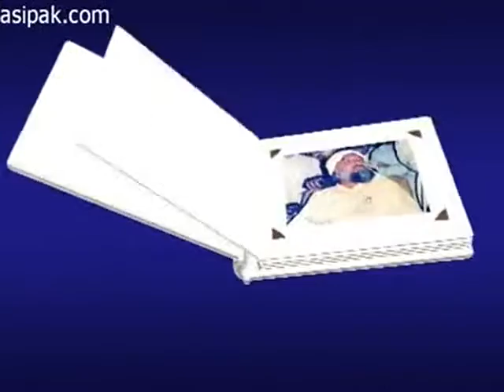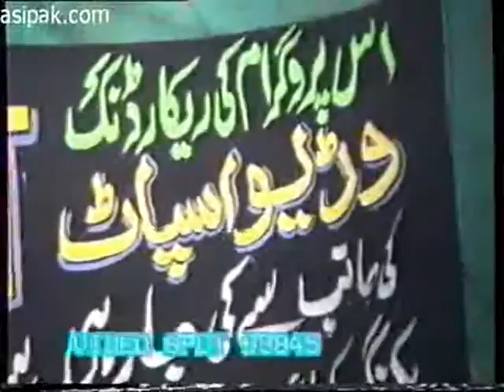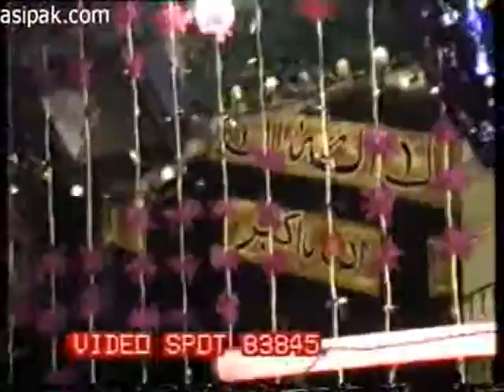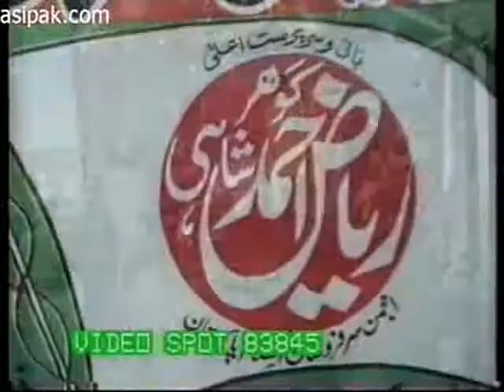Jashan e Jillani 1992 - Gohar Shahi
Riaz Ahmed Gohar Shahi (MDA) is world renowned spiritual personality. HIS teahing based on Divine Love of Almighty Allah, which starts from commemoration of Heart, which is HIS special blessing for followers means Zikr-e-Allah by Heart (Zikr-e-Qalb). Jashan e Jillani 1992 - Gohar Shahi